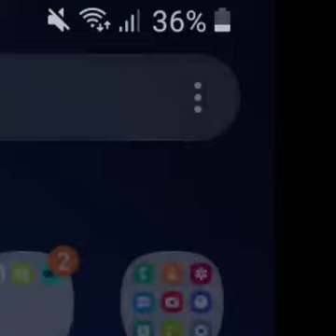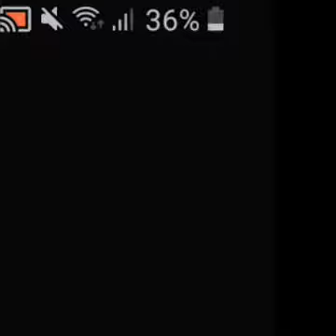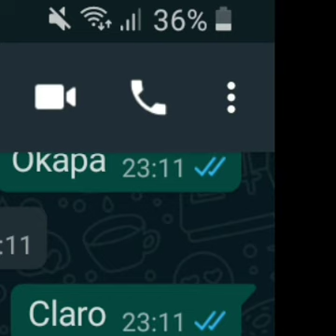-Telefonaste?? -Sim! Sou o anjo que chamaste...